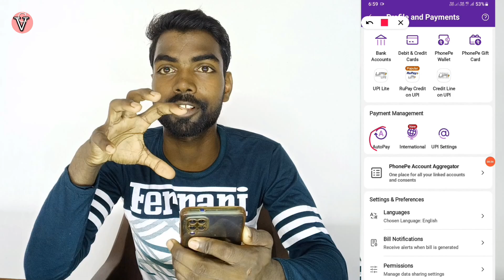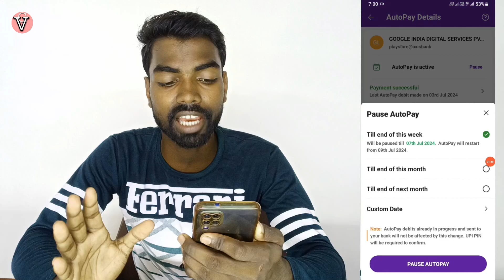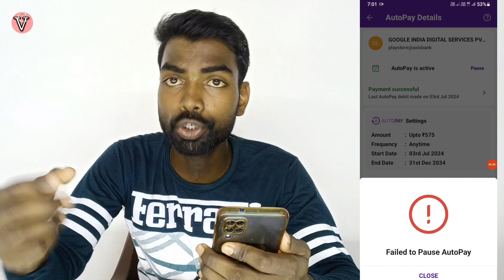phonepe autopay remove option not showing | phonepe autopay remove failed problem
phonepe autopay remove option not showing | phonepe autopay remove failed problem | phonepe se autopay remove ka option nahi aa raha hai | phonepe me autopay kaise dekhe |

About this video - aaj ke ise video me janege phonepe me autopay remove karne par failed kyu ho raha hai kya karen.